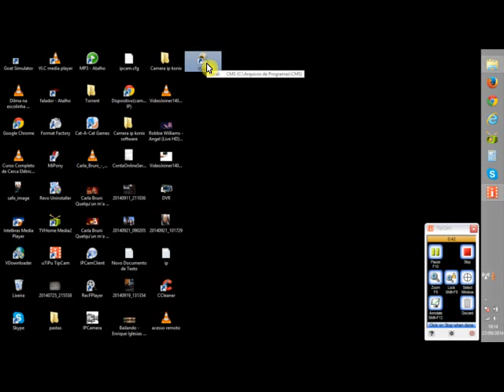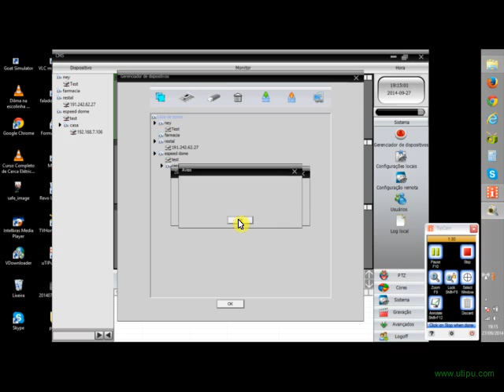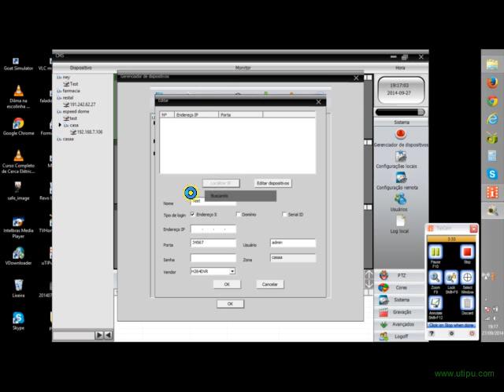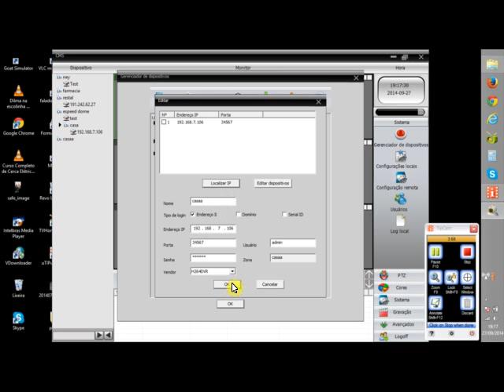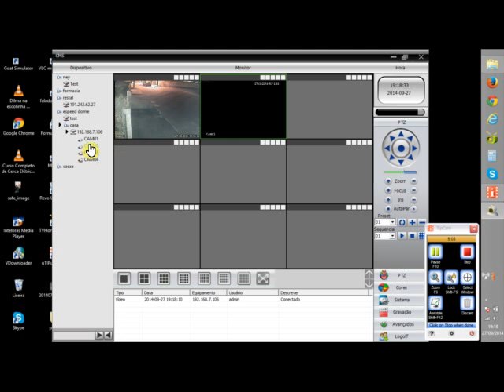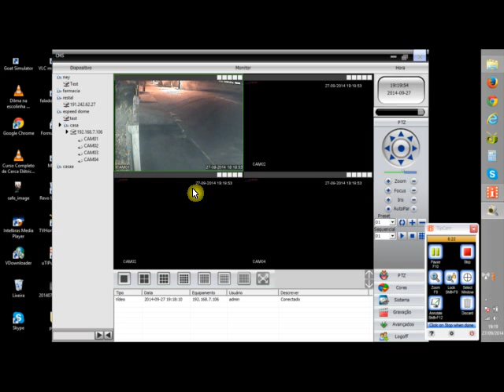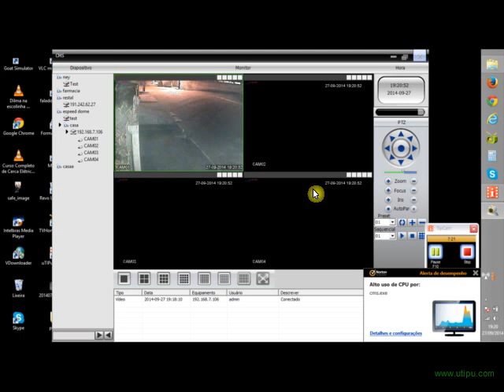Como configura cms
Como configura cms melhor do que usar navegadores